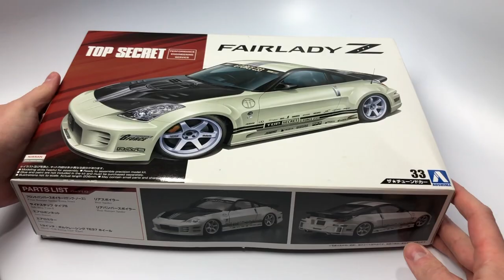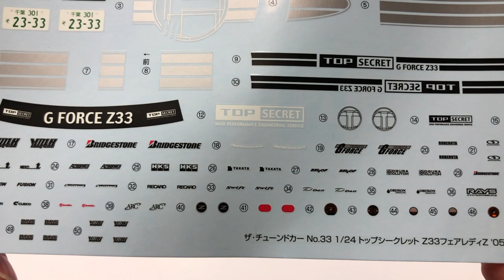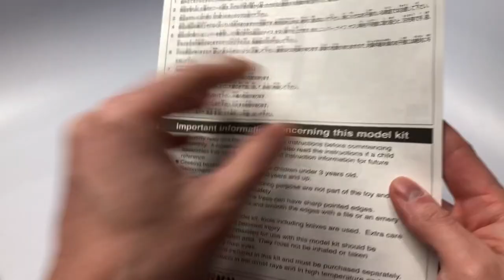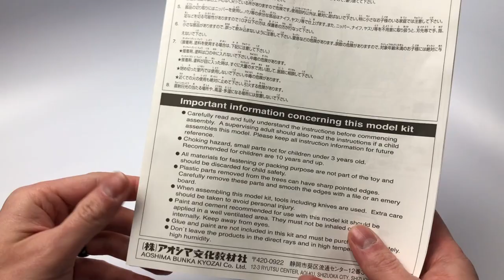Aoshima Top Secret Nissan Fairlady Z '05 (053645) 1:24